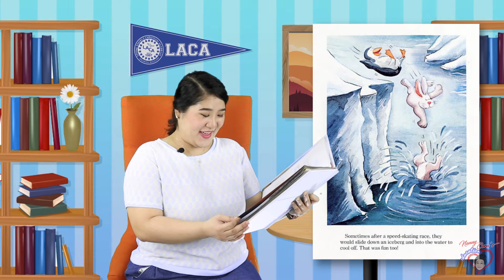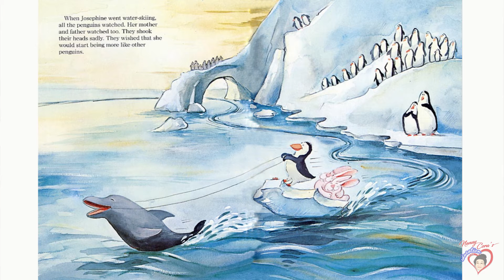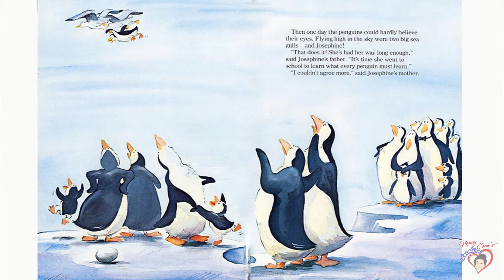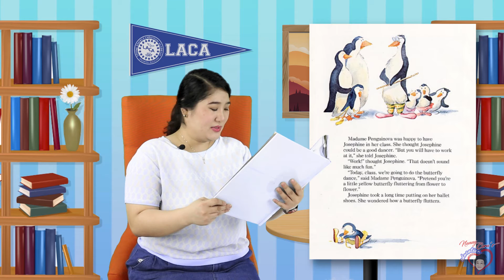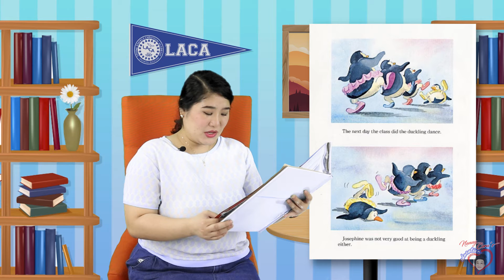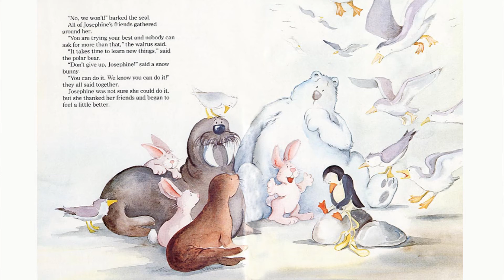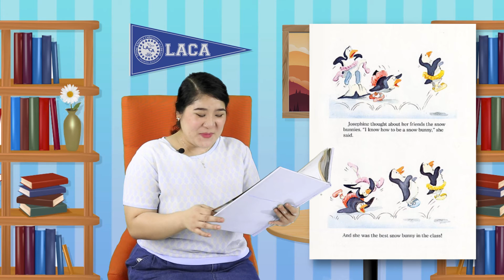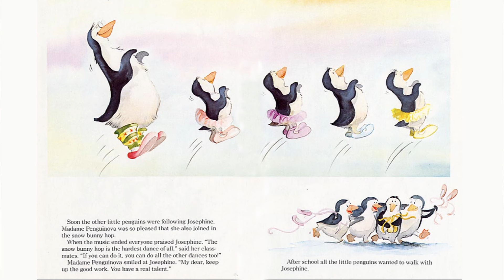LACA Stories from the Heart : "Don't Give Up, Josephine!"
LACA 𝐋𝐞𝐚𝐫𝐧 𝐢𝐧 𝐁𝐨𝐨𝐤𝐬 (𝐋𝐈𝐁) presents "Don't Give Up, Josephine!" by Hans Wilhelm.

Watch and listen as the story unfolds, and moral values are pondered and shared.